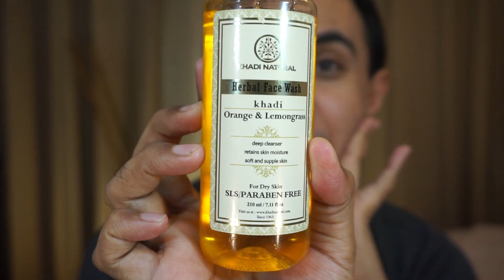MY CURRENT SKINCARE ROUTINE 2020 || HOW TO GET GOOD SKIN || SSAGAZA BY SAZED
HELLO PEOPLE
HOW ARE YOU ALL, SO MANY PEOPLE REQUESTED ME TO SHOW MY CURRENT SKINCARE ROUTINE, SO HERE I AM DOING A VIDEO ALL ABOUT SKIN.